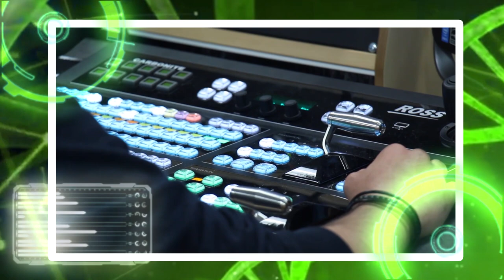Ben 10 DNA Analysis BRAINSTORM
Hey there fellow Aliens and members of the Milky Way Galaxy, Thank you for tuning into this episode of Ben 10 DNA Analysis

In this Episode we talk about a brief history, Strengths and Origins off Ben ten's Cerebrocrustacean transformation, BRAINSTORM

To buy a Grey Matter Brain Fact T-Shirt

ben 10 full episodes, ben 10 reboot intro,  ben 10 cartoon, ben 10 meatcanyon, the ink tank, the ink tank and beyond